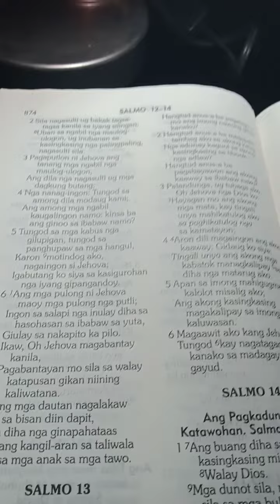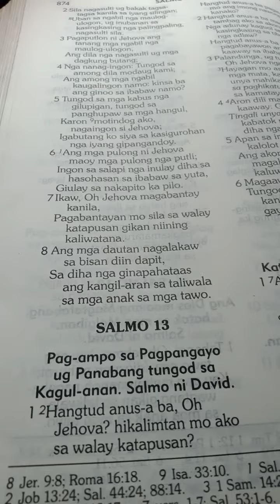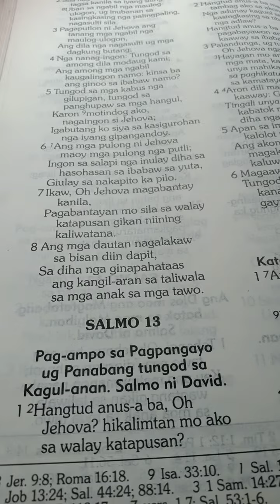Psalm 12: 8 Hiligaynon/8Cebuano/Ilocano/Espanyol/English July ,23 Saturday 0533 AM VC Sun Valley